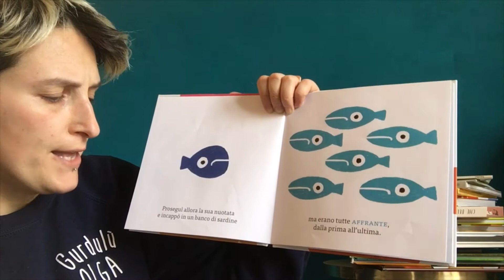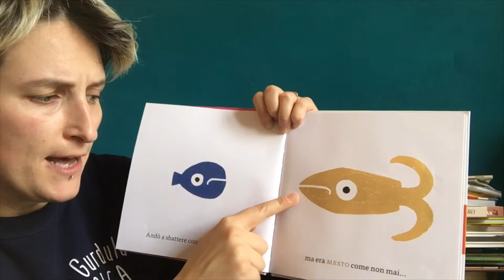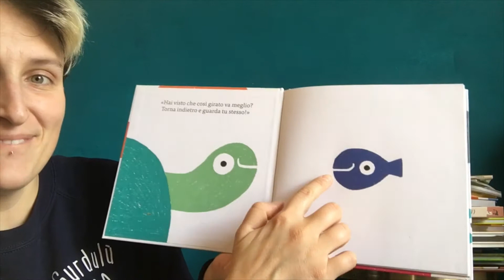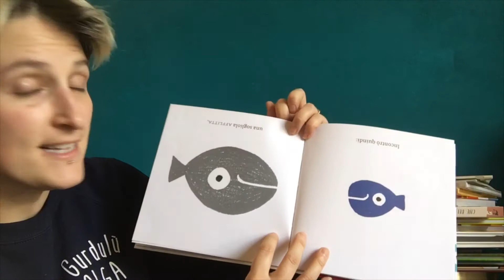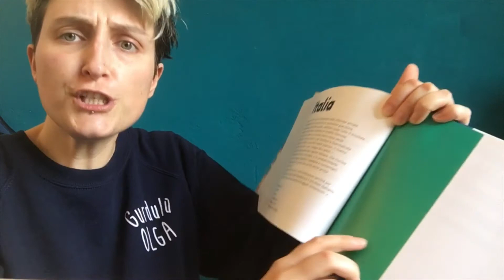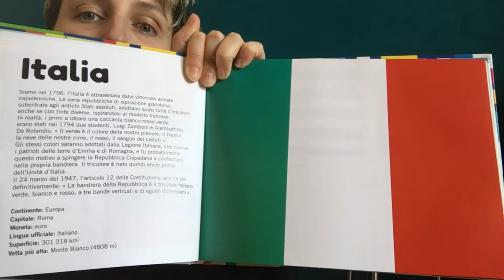Una storia al giorno 20 UN MARE DI TRISTEZZA